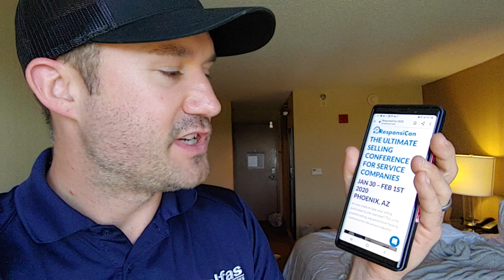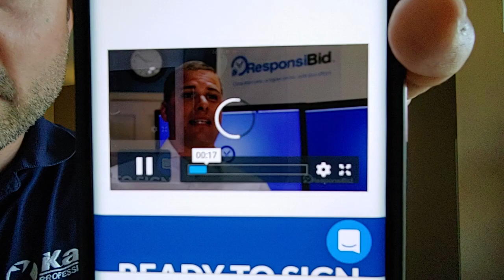Responsicon 2020 Event in Phoenix AZ | Responsibid Curt Kempton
Responsicon 2020 Event in Phoenix AZ | Responsibid Curt Kempton. THE ULTIMATE SELLING CONFERENCE FOR SERVICE COMPANIES

JAN 30 – FEB 1ST 2020
PHOENIX, AZ

Are you ready to take your selling automation to the next level? This is the greatest selling and automation hacking conference for the service industry!

Sign up for Responsibid here &